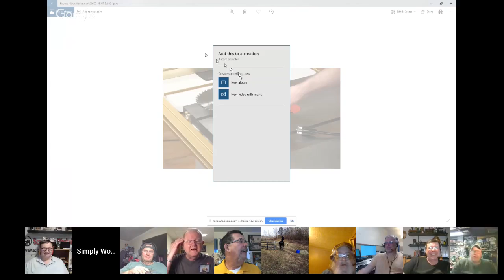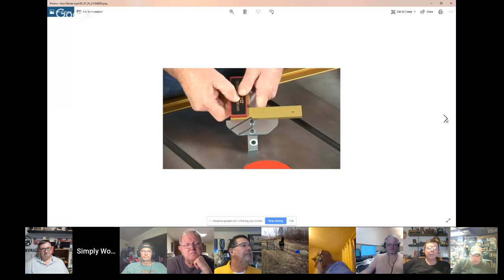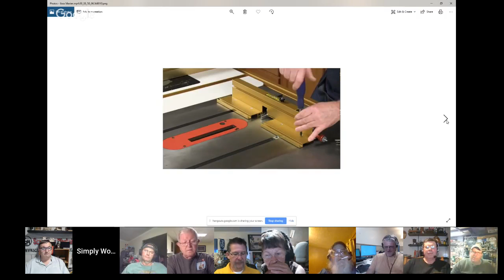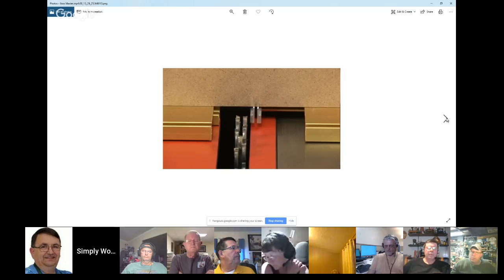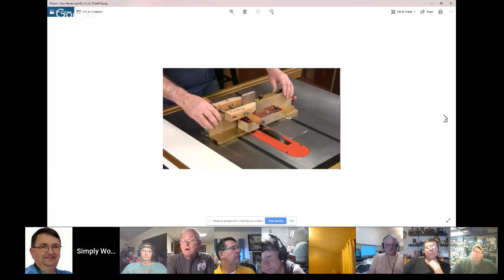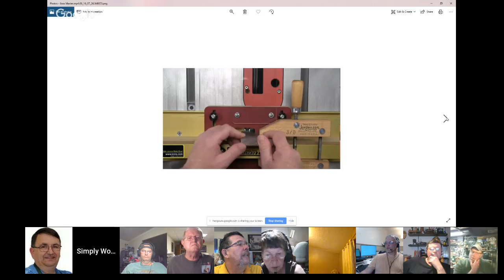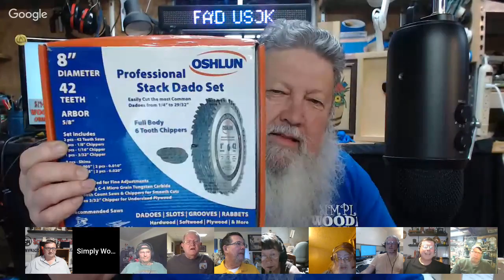Let's Talk Shop With Russ S05:E15 Talkie Talk & INCRA I Box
I purchased the INCRA I Box a while back and I must say that I am impressed. I'll talk about the I Box and anything else we can think of tonight.